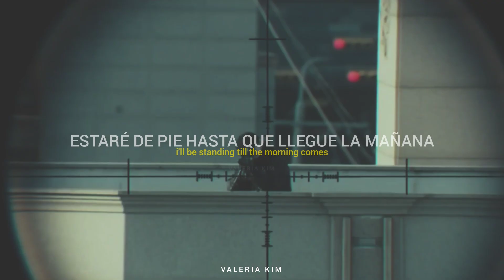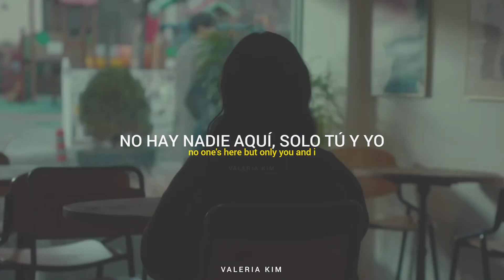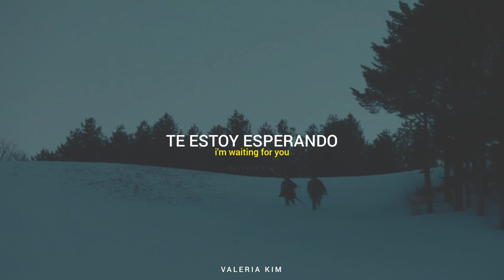[Sub Español + Rom] Kyuri (규리) - 'Nightmare' - Family The Unbreakable Bond (패밀리) OST Part.4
— Título: 패밀리 / paemili
— Título en inglés: Family
— También conocido como: Family: The Unbreakable Bond
— Género: Comedia, Familiar
— Episodios: 12
— Cadena: tvN
— Periodo de emisión: 17-Abril-2023 al 23-Mayo-2023
— Horario: Lunes y Martes 20:50
— Banda sonora: Family OST

— Sinopsis:
Kwon Do Hoon está casado con Kang Yoo Ra. Es un agente secreto del NIS (Servicio Nacional de Inteligencia) y un francotirador veterano con un tiro rápido y muy preciso. Durante el día, se disfraza de empleado ordinario de una empresa comercial, incluso su esposa cree que tiene un trabajo de oficina normal. Kwon Do Hoon está ocupado con su trabajo, por lo que no puede pasar mucho tiempo con Kang Yoo Ra, sin embargo, ama a su esposa más que a cualquier otra cosa. Mientras tanto, Kang Yoo Ra siempre soñó con tener una familia perfecta, conoció a Kwon Do Hoon y se casó con él. Trabaja como ama de casa y lo hace bien, pero tiene un secreto que nadie conoce.

La aparición de Tae Koo sacude la vida pacífica de Kwon Do Hoon y Kang Yoo Ra.